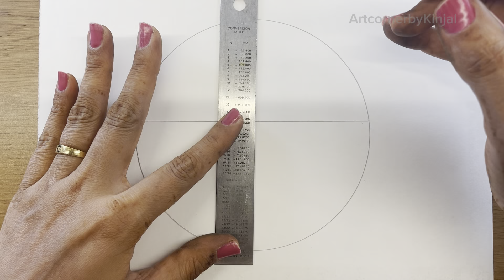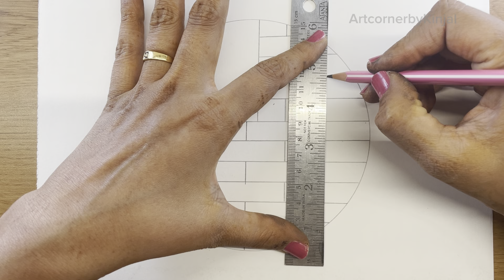Circle drawing ||very easy drawing ||step by step drawing ||pencil drawing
Hii friends👋👋